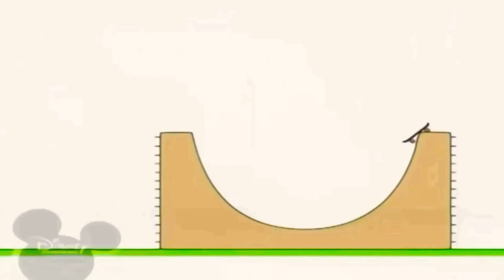25 квітня 2021 р.